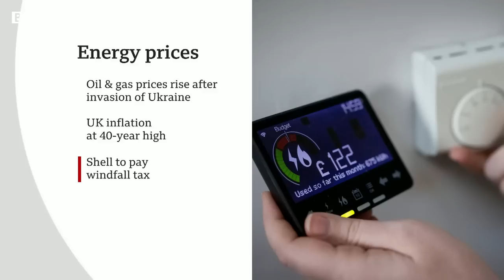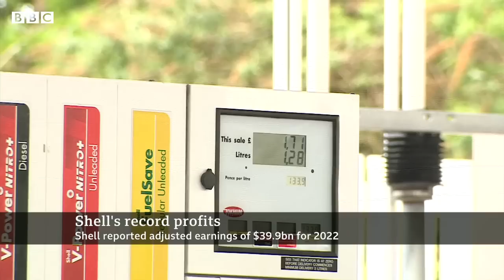Shell reports highest profits in 115 years - BBC News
Oil and gas giant Shell has reported its highest ever annual profits after energy prices surged last year following Russia's invasion of Ukraine.

Profits hit $39.9bn (£32.2bn) in 2022, double the total in 2021 and the highest in its 115-year history.

Energy firms have seen record earnings since oil and gas prices jumped following the invasion of Ukraine.

It has heaped pressure on these firms to pay more tax as households struggle with rising bills.